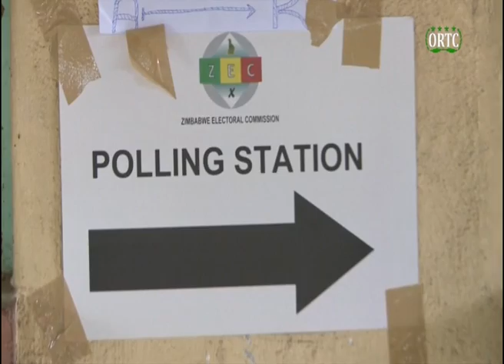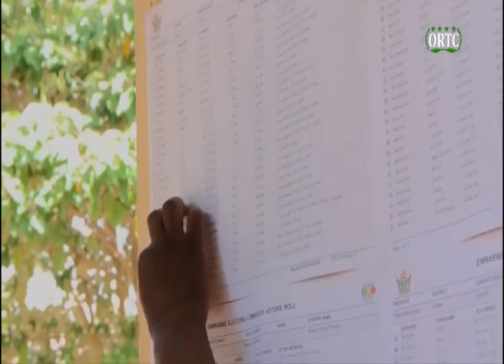TAARIFA HABARI 🇰🇲 DU 29/03/2022